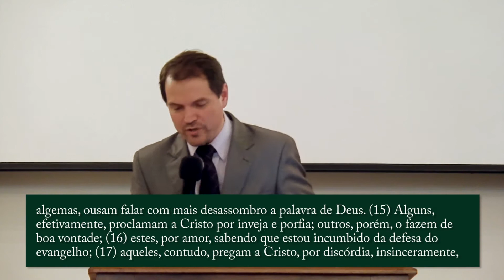02. O Evangelho Avança Através de Mim? - Sérgio Lima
Passagem Bíblica: Filipenses 1:12-18
Data: 04/05/14